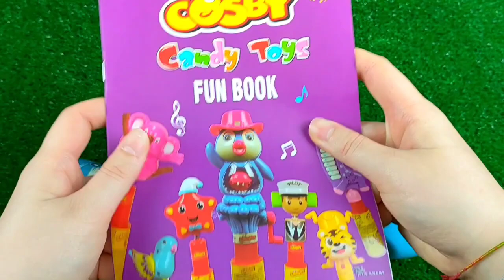ASMR BLACK Candy ENOKI MUSHROOMS BABY OCTOPUS TRUFFLE BLACK BEAN NOODLES 짜장불닭팽이버섯 트러플짜파게티 먹 MUKBANG